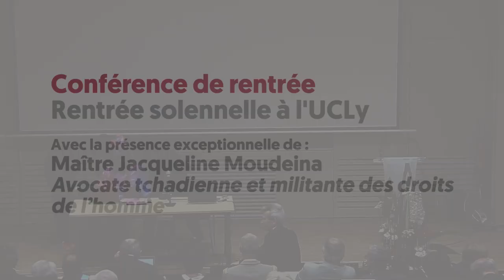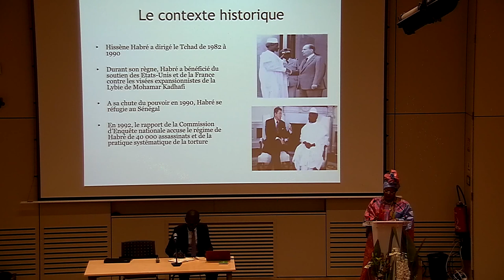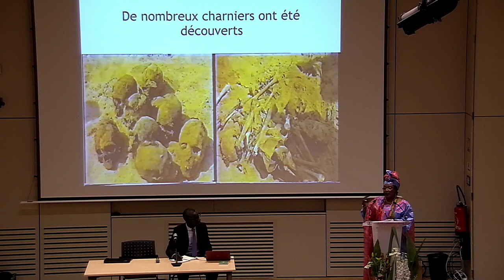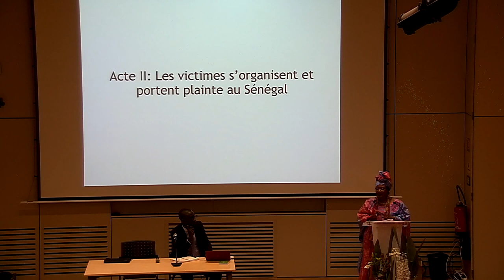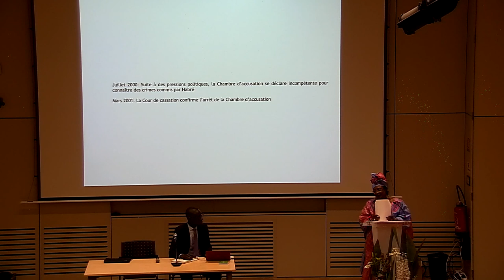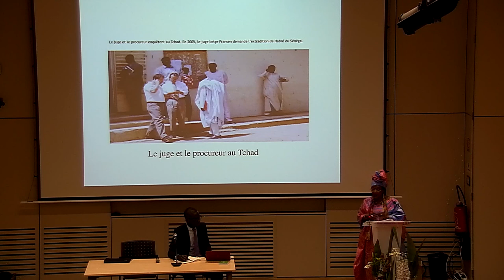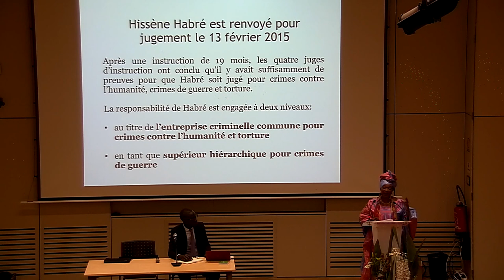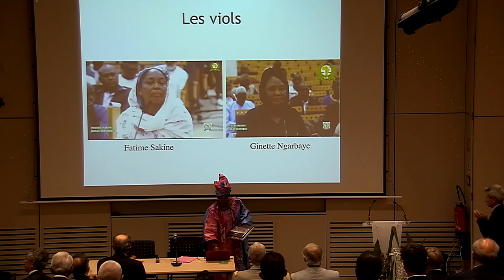«Le combat contre l’impunité des crimes contre l’humanité » par Maître Jacqueline Moudeina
«Le combat contre l’impunité des crimes contre l’humanité : l’exemple du procès Hissen Habré »
Lors de la Rentrée Solennelle de l'UCLy, nous avons reçu Maître Moudeina, avocate tchadienne qui a attaqué en justice l’ancien directeur du Tchad, Hissens Habré, pour crime contre l’humanité, torture et actes de barbarie.